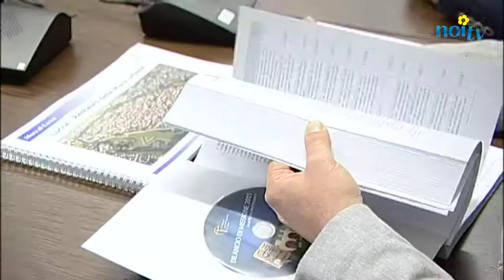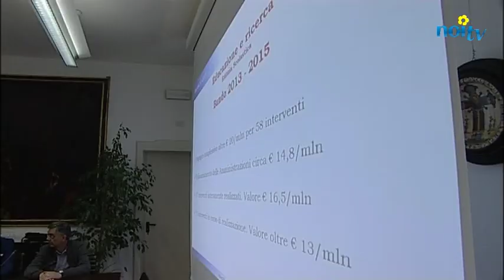Bilancio positivo per la Fondazione Cassa di Risparmio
LUCCA - I risultati dell’esercizio 2015 sono stati illustrati nel corso di una conferenza stampa dal Presidente Arturo Lattanzi, il quale li ha definiti “di grande soddisfazione: risultati che premiano il lavoro della struttura e degli Organi dell’Ente di San Micheletto, tutti impegnati al servizio del bene comune e per la crescita sociale e culturale della provincia di Lucca”.